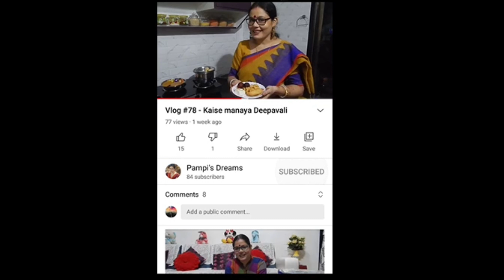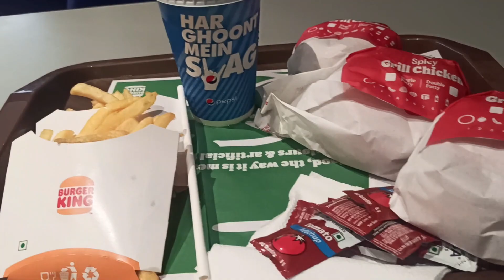Vlog #316 - Kitchen mai itna dinno ka baad Chicken recipe kyu banaya?